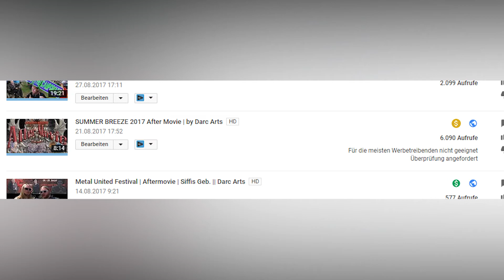Youtube....Geht's noch?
Immer mehr Videos werden demonetarisiert. WIESOOOOOO!?

So langsam reichts oder?